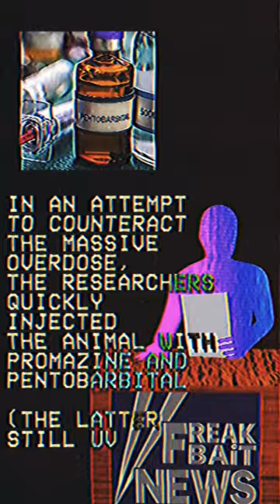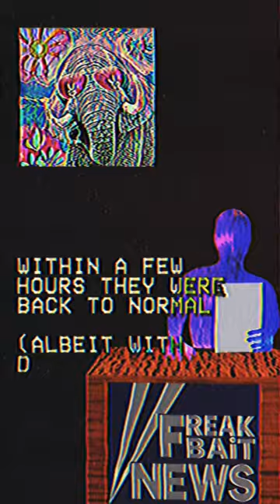FREAKBAiT NEWS: Tusko's Heroic Dose